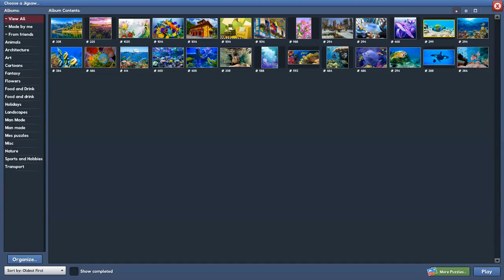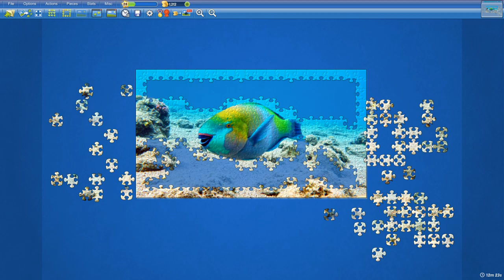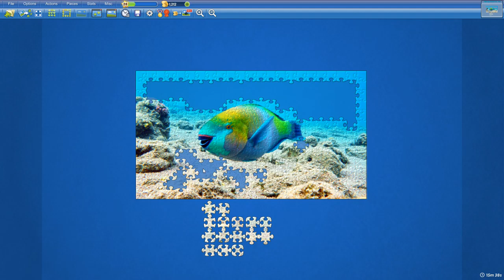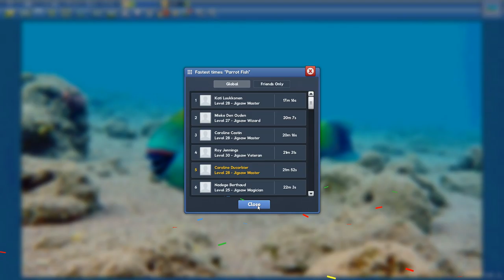Parrot Fish in 21min52s